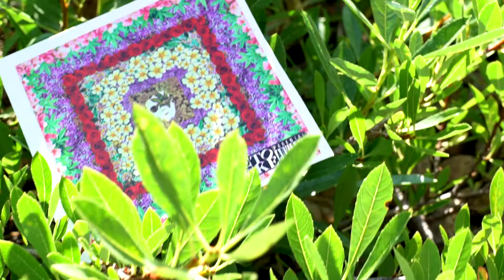Lift Kit (Official Sneak Preview 1)